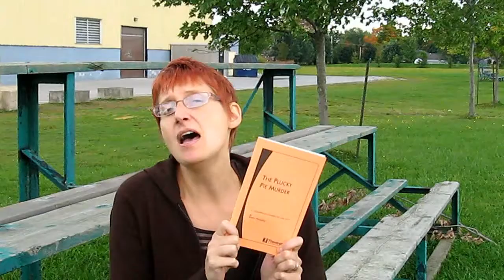Spread the Love: The Plucky Pie Murder by Dara Murphy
This week we Spread the love for The Plucky Pie Murder by Dara Murphy.